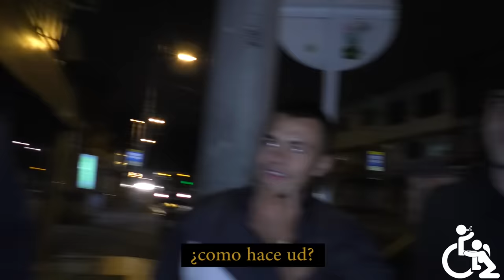Con Ánimo de Ofender : Cap #60 - Disculpa Man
Boletas Para Cali